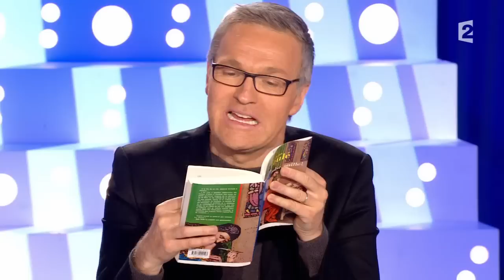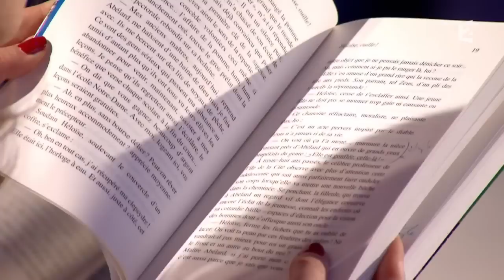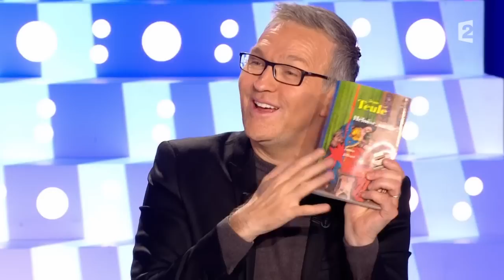Jean Teulé - On n'est pas couché 7 mars 2015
Jean Teulé est l'invité de Laurent Ruquier pour faire la promotion de son livre "Héloise, ouille !" aux éditions Julliard.

7 mars 2015
Laurent Ruquier avec Léa Salamé & Aymeric Caron
France 2